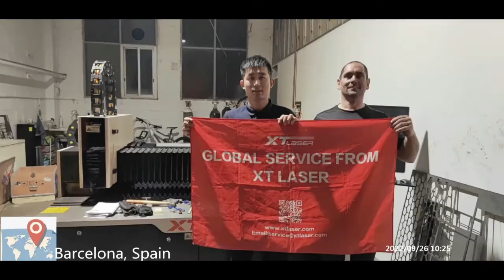XTLASER service in Spain